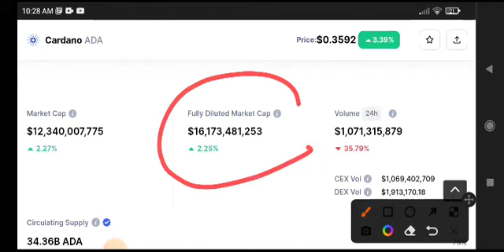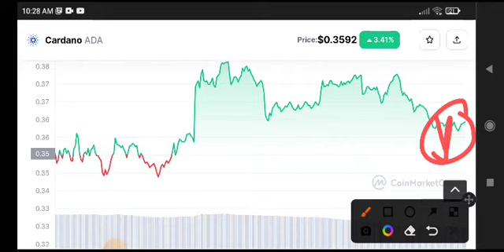Cardano Urgent News Today! Ada Price Prediction